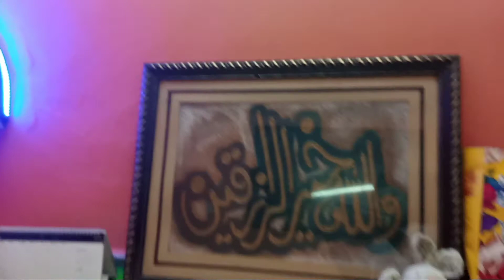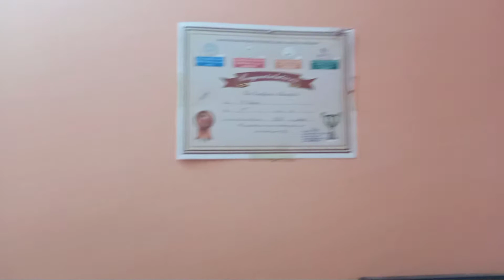RAMDAN VLOG | WITH MY BOYZ | VLOG 2021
umeed h ap sub khariyat se hoge
Ramdan mubarak sub ko pehly to dusra ye k video dekhen hmne chota sa ap sub ko apny platform se pochany ki koshish ki h
Ramdan main zyada se zyada logo ki madded kren un logo ki jo gareeb hn lachar hn Allah pak khush hoty hn hm to boht gunnah gar hn Allah pak se dua krty rhy Ameen❤

Thankx.